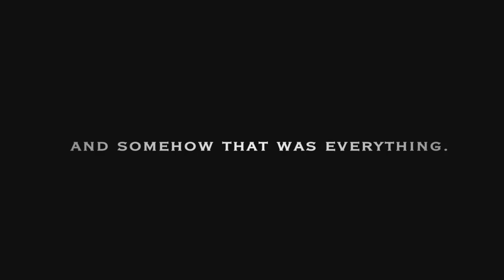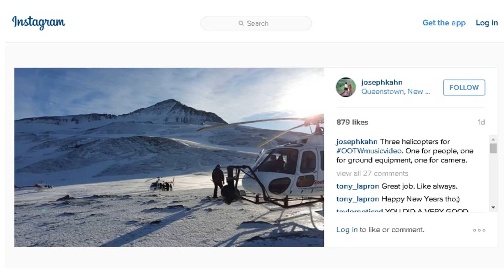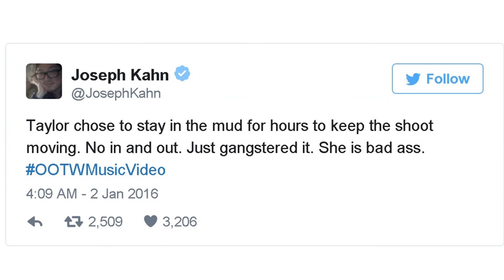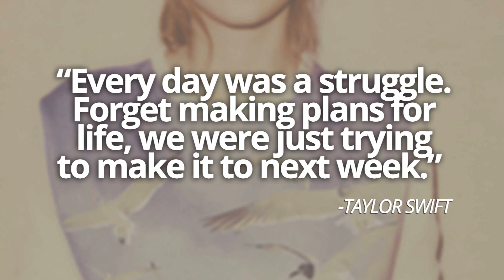5 Things You Should Know About Taylor Swift's Out Of The Woods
Joining the end of the 2015 festivities, American singer and songwriter Taylor Swift released her latest music video for the song "Out Of The Woods".

In the video, Swift runs through what appears to be enchanted woods, chased by a pack of wolves who tear at her dress as she struggles to escape. Then she finds herself in different locations representing the four basic elements of nature throughout the video. At the end of the video, the "woods" she was crawling through disappear as she finds a beach, where another version of her is waiting by the shore. The video ends with the caption "She lost him, but she found herself, and somehow that was everything.", which was part of the secret messages in the lyric-booklet of her 1989 record.

To follow Taylor Swift’s definite artistic integrity that rules her videos, here’s 5 things you probably didn’t know about the Out of the Woods music video.

1.) Much of the new Out Of the Woods video focuses on Taylor Swift’s beautiful, blue dress being completely ruined. Taylor, just so happened to be wearing an identical azure dress on the day Harry Styles reportedly broke up with her back in 2013 by abandoning her on a boat while he hung out with older adults. Well we guess that’s why Taylor completely obliterated the embarrassing moment in the most public way possible. But now, it'll be forever remembered for her powerful Mother Nature moment.

2.) The music video was directed by Joseph Kahn and tt marked Swift's and Kahn's fourth collaboration in 1989 following "Blank Space", "Bad Blood" and "Wildest Dreams". The video was filmed on location in New Zealand. During the filming, a severe storm struck, causing trees to fall around them. After evacuating, filming resumed a week later.

3.) And that’s why on Number 3 is about Taylor’s real sacrifices in the name of art. According to director Joseph Kahn's posts on Twitter, the shoot for the pop star's latest music video was incredibly grueling. Seriously guys, can you think of something Taylor Swift can’t do? Oh, I know one… keeping relationships. Kidding!!

4.) The song debuted and peaked at number 18 on the Billboard Hot 100 chart. It became Swift's 61st song to enter the Hot 100, making her the female artist to have the second most charted songs on the Hot 100, behind Aretha Franklin.

5.) And while Harry Styles was getting frisky with Kendall Jenner on a yacht, Taylor Swift was debuting a music video that was definitely about him. Now we don't actually know that for sure. Swift herself never officially named names, but there are some hints in the lyrics that the song is surely about One Direction's Harry Styles.

 May it be about Styles or not, it can be concluded that the song is about a romance wherein “every day was a struggle. Forget making plans for life — we were just trying to make it to next week.” But when it comes to making music videos, there is no denying that Taylor Swift is now the leader of this art. Brilliant work, Taylor! BRILLIANT!

So what do you think of Taylor Swift’s Out Of The Woods music video? Don’t forget to drop comments in the comment section!